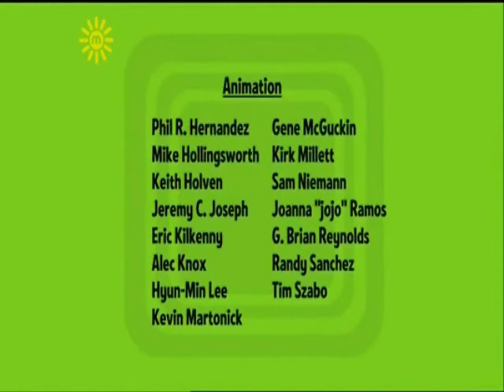Mr Nervous' Imaginary Adventures-Episodes 4,5 and 6.wmv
Hello my friends...The Imaginary Adventures of Mr Nervous continues. !!!
Please enjoy these one and you will laugh with your soul!!!

These adventures are from the episodes Farm,Science and Lake.

Titles & Plots of these episodes:
-Episode 4-
Into a chicken coop:
Mr. Nervous gets eggs from a dinosaur nest but it really was a chicken coop.

-Episode 5-
In the Planetarium:
Mr. Nervous imagines that he's fixing a Satellite to save the world, but gets lost in a meteor shower to get his wrench. He is really at the Planetarium.

-Episode 6-
The Beach Volleyball:
Mr. Nervous imagines that he's in the Desert and a cannon fires at him. It is really shown that he is playing Beach Volleyball with Mr. Grumpy, Mr. Bounce, Mr. Strong, Miss Scary and Miss Chatterbox. The ball then gets knocked into the lake and eaten by a big fish and they then use Mr. Bounce as the ball instead.